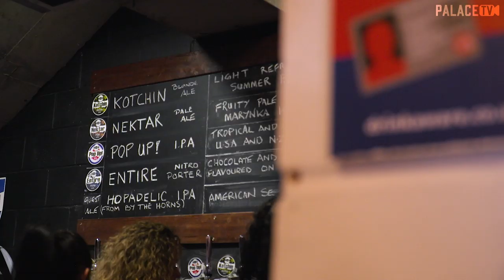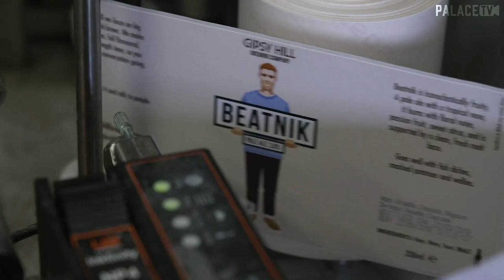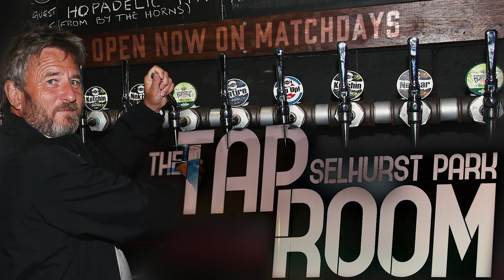CRAFT BEER AT SELHURST PARK | The Tap Room